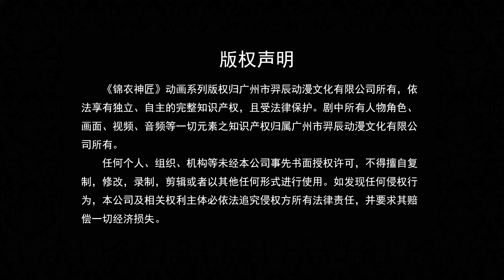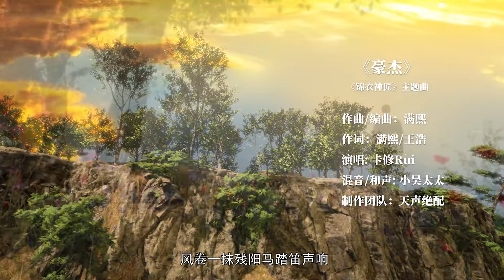2024新番【锦衣神匠】EP09💥最新3D国漫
收服十万年前的诸天大佬们为徒，并拯救她们，修复崩坏的时间线，高冷道尊带领女徒弟们的冒险旅程

🌟这里是【幻月动漫 Moon Anime】！每日更新好看的国漫！